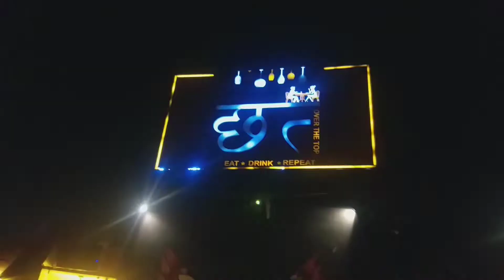Masti With Nephew😍😍😍